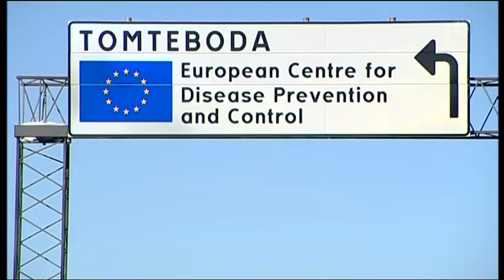Utfrågningen SVT 2006-09-07 | Folkpartiet (ej komplett från början)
Program där riksdagspartiernas ledare intervjuas om den politik de för. Hur resonerar de kring sina politiska ställningstaganden? Del 7 av 7: Lars Leijonborg, partiledare för Folkpartiet. Programledare: Mats Knutson och Marianne Rundström.